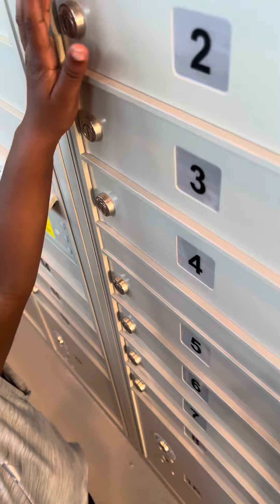Day in the life as a single mom sharing words of encouragement